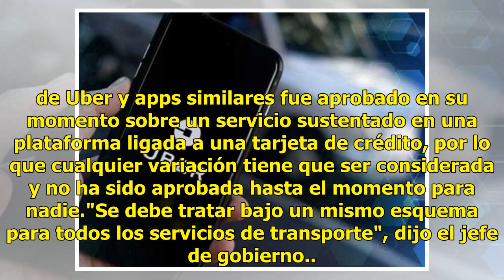Uber debe cobrar con tarjeta en la capital: Semovi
El gobierno de la Ciudad de México no ha sido notificado del fallo de la Suprema Corte de Justicia de la Nación (SCJN) sobre el aval de cobro en efectivo por parte de Uber, por lo que esta práctica sigue estando fuera de la ley, según lo establecido en el esquema de acción de estas aplicaciones de t...